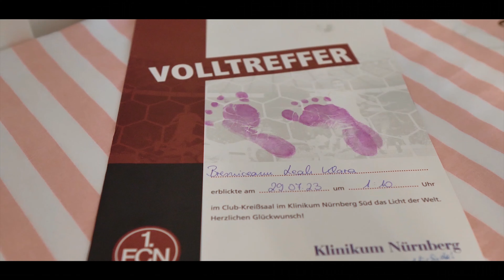Leah Klara - Christening Day ( Teaser )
camera:
- Panasonic GH5
- Panasonic G7
sunet:
- Lavaliera
- Zoom H1